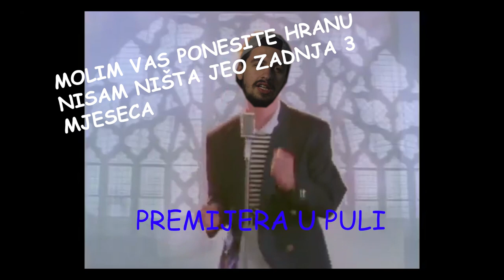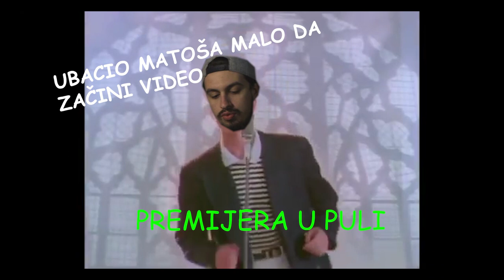Zagrebački Ekvinocij (2019) CLIP #1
Šestero mladih odlučuje iskoristiti proljetnu ravnodnevicu 2015. kao izgovor za organizaciju velikog tuluma. Dvoje će pripremiti stan, dvoje će nabaviti piće, dvoje će nabaviti travu i svi će se prije ponoći naći na tulumu i dočekati proljeće. Ili neće, ovisno o tome kako riješe zapreke na putu na kojem upoznajemo mnoge čari Zagreba, života u Zagrebu i noćnog života u Zagrebu, a likovi upoznaju sami sebe i jedni druge.